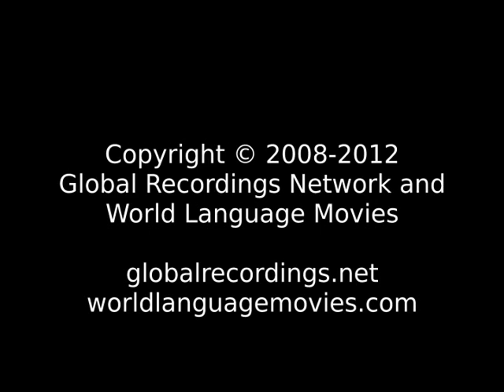Life of Jesus 1 Yamdena People/Language Movie Trailer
This is: Life of Jesus 1 Yamdena People/Language Movie Trailer c84109 [c84109t]

Other names for this language are: Jamden; Jamdena